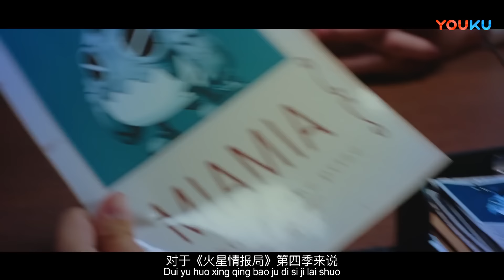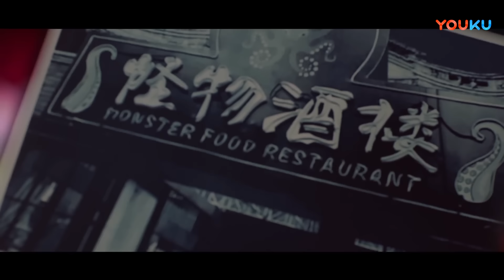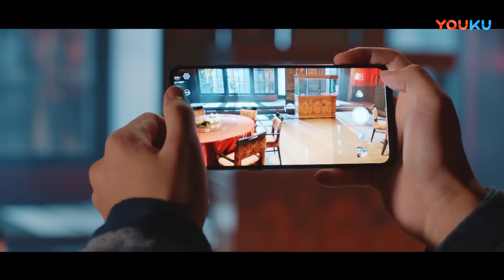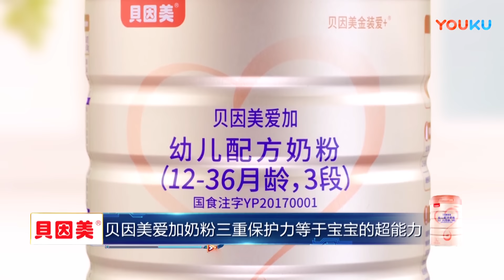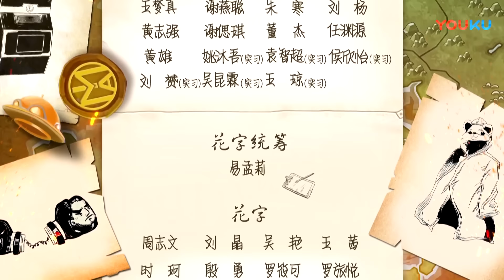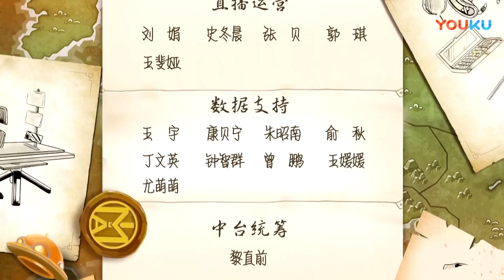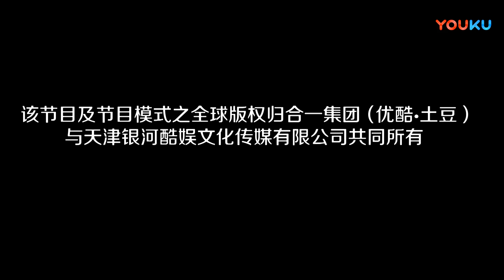【火星情报局 第四季】EP01 | 张绍刚来了 薛之谦方了 | 汪涵/钱枫/田源/刘维/薛之谦/郭雪芙 | 优酷 YOUKU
【火星情报局 第四季】是一档科普喜剧类节目，前三季一直致力于以综艺手法检验全民新奇发现。这一季，我们用火星的视角来看待地球，把人类看成一个命运共同体。地球有太多无法解决的烦恼，我们要做地球人的哆啦A梦。本季节目跳出火星4的既定思维，从科幻和科学的维度去解读社会的洞察，为地球人的普通烦恼提供非地球的解决方案，治疗地球人的小确丧，增加生活的幸福感。
主持人：汪涵
嘉宾：薛之谦/张绍刚/李诞/钱枫/沈梦辰/刘维/杨迪/郭雪芙/田源/朱桢/吉杰/金志文/姜思达/汪聪/大左/大锁